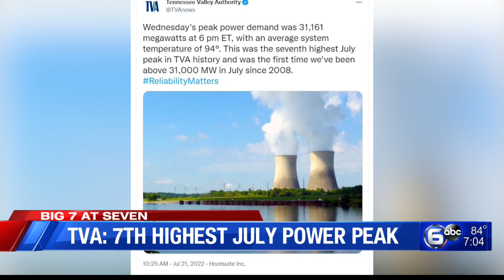Storm damage across Knox & Anderson, Negotiation in Knoxville, Wanted man captured & MORE │The Seven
0:00 Man wanted for questioning gives up after chase and negotiation
1:16 Deputy shot by a fellow deputy
2:53 Flooding impacts East Tennessee
5:56 Sevierville chemical plant explosion
6:34 TBI wanted man captured
6:53 TBI, DEA set up mobile command centers at Morristown airport
7:18 Rising rents closes "Beauty & the Beast"